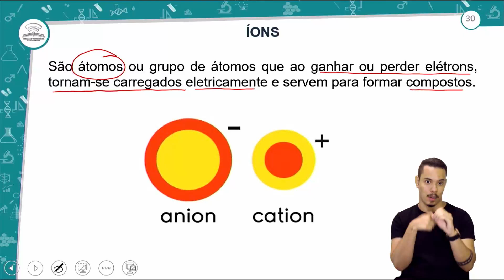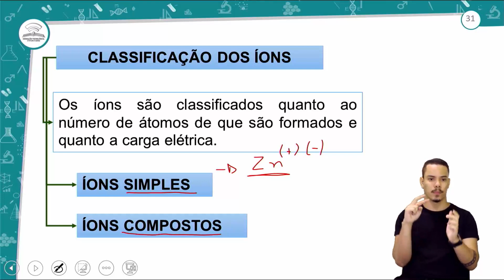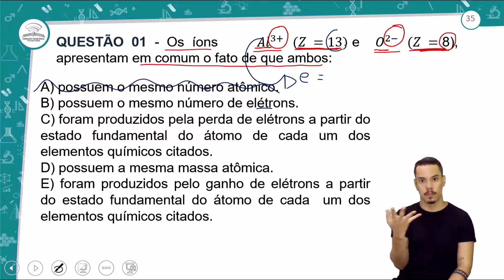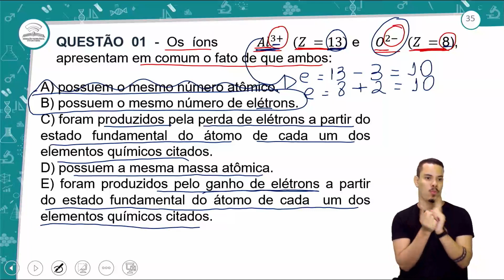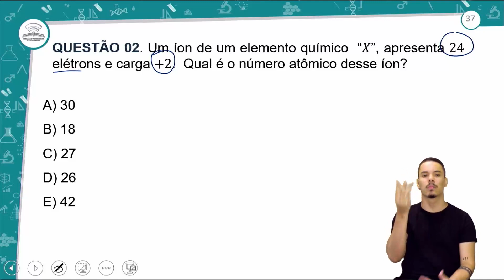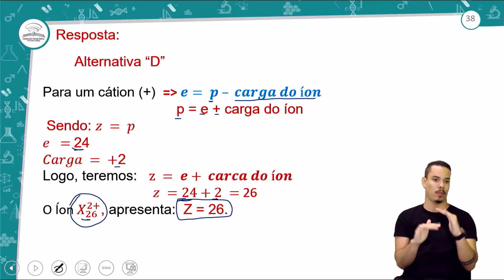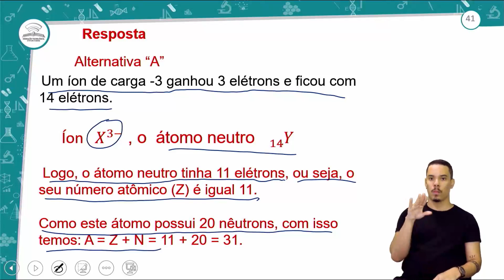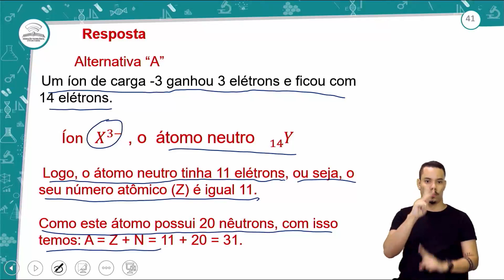19.2 - REVISÃO E CORREÇÃO - O ÁTOMO E SUAS PARTÍCULAS II - QUÍMICA - 1º ANO E.M - AULA 19.2/2022